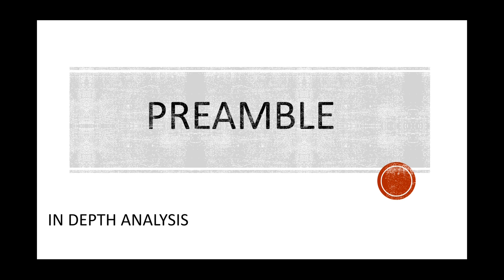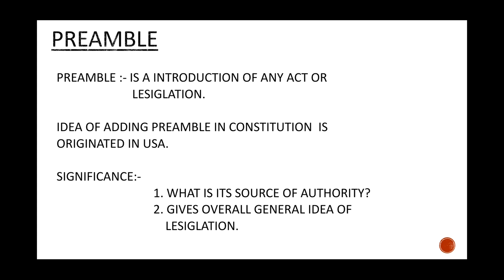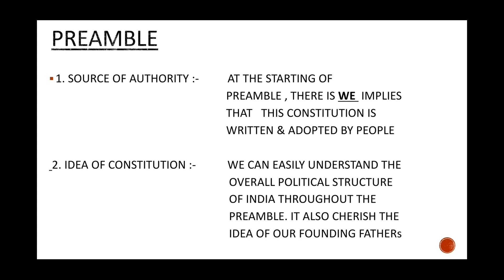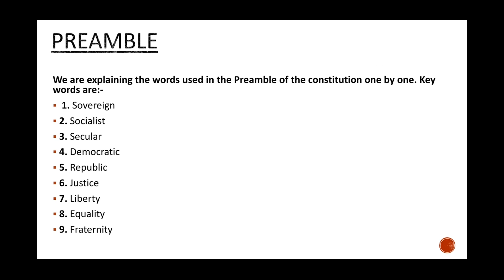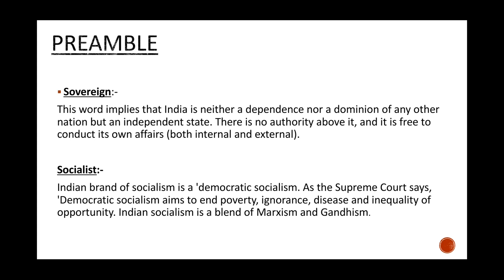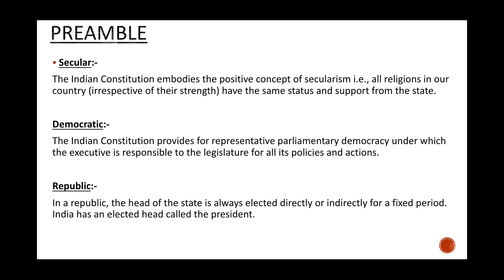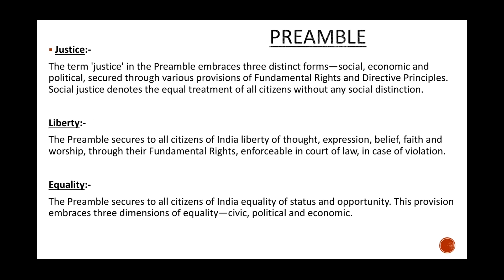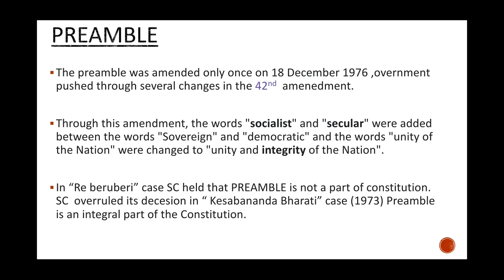Preamble of Indian constitution in bengali for WBCS.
DETAILED ANALYSIS OF PREAMBLE_OF_INDIAN_CONSTITUTION.